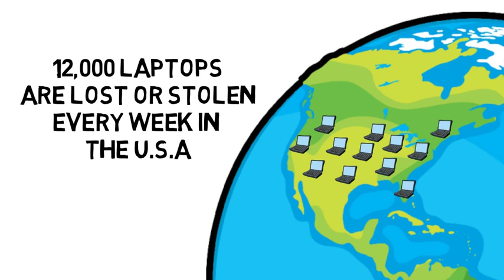Fast Fact - Laptop Theft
Fast Fact by Pacsafe on Laptop Theft